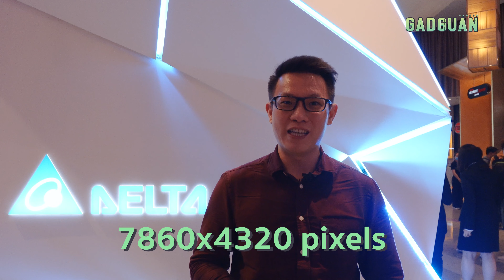Delta 8K Projector : GadGuan "ลองแล้วเล่า"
Delta จัดงานฉลองครบรอบก่อตั้งบริษัท 50 ปีไปเมื่อเร็ว ๆ นี้ โดยภายในงานได้มีการนำเอา Delta Digital Projection Insight 8K Projection มาแสดงในงานพร้อมฉายสารคดีสั้นให้ได้ชมกันด้วย

งานนี้เฮียซิปของเราได้มีโอกาสไปเยี่ยมชมเจ้า 8K Projector ตัวนี้ด้วย เลยฝากคลิปมาลองแล้วเล่ากันขำ ๆ ว่าแล้วไปรับชมกันได้เลยครับ